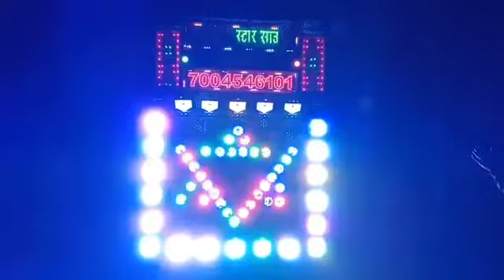dj superstar sound Saidpur Samastipur🙏🙏🙏🙏🙏🙏🙏🙏🙏🙏🙏🙏🙏🙏🙏🙏🙏🙏🙏🙏🙏🙏🙏🙏🙏🙏🙏🙏🙏🙏🙏🙏🙏🙏🙏